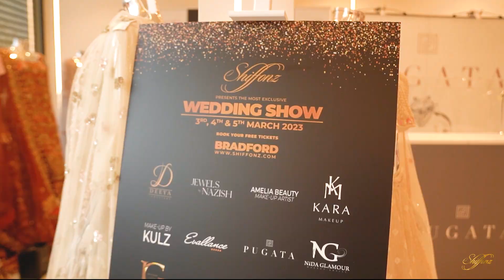WEDDING SHOW 2023 Film by Shiffonz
BRADFORD | BIRMINGHAM | LONDON